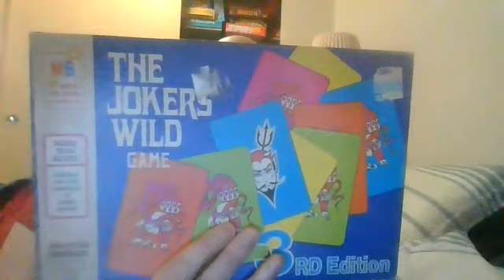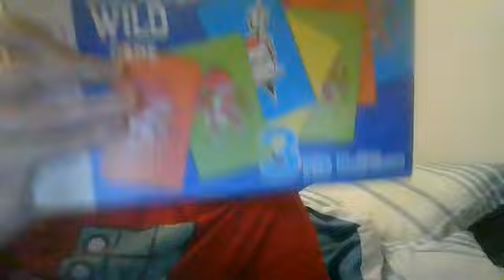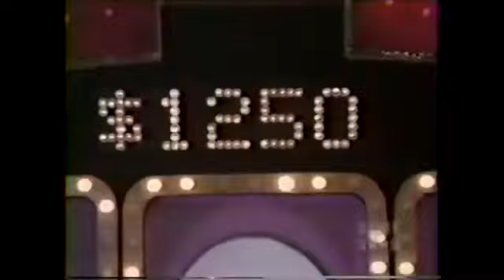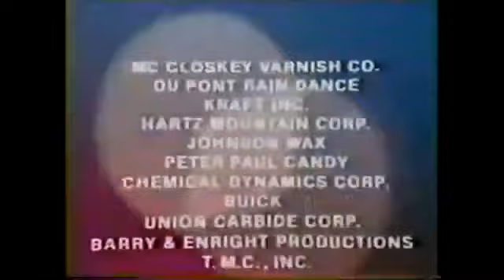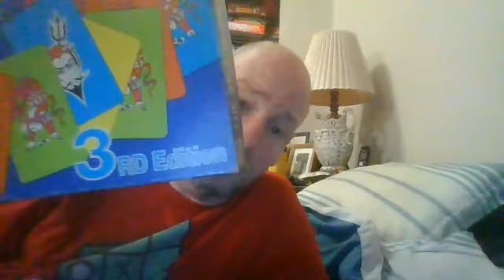Adam Curry Presents Summer of Games Edition #14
Welcome to another edition of Adam Curry Presents on Today's Episode we have Big Money Moment with the Knowledge as king and Lady Luck as queen from October 1978 Enjoy!